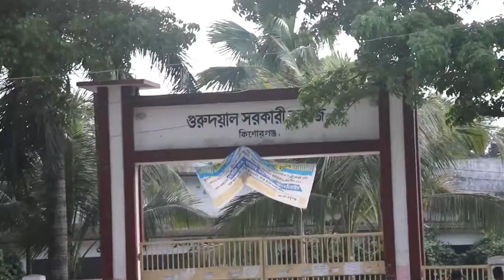Kishorgong Gurudoyal Government college